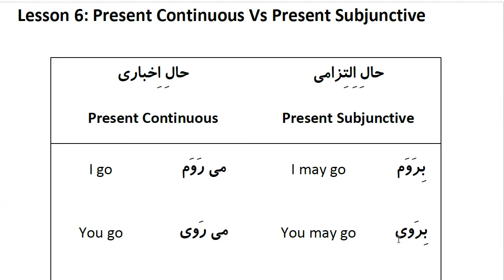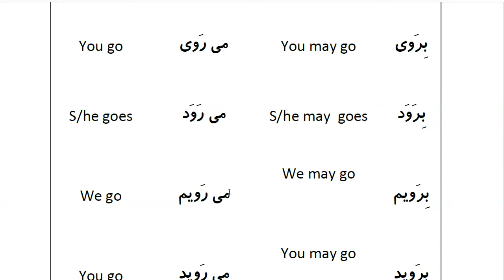Farsi Grammar in Use: For Intermediate Students - Lesson 6- Present (Continuous Vs Subjunctive)